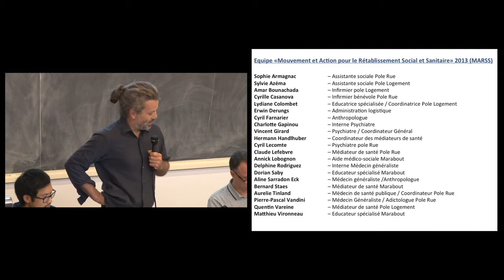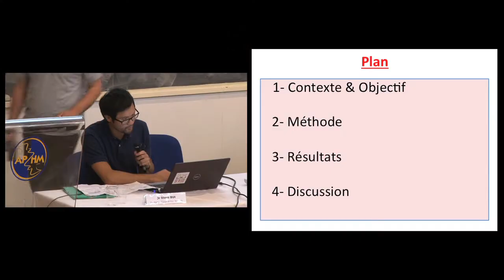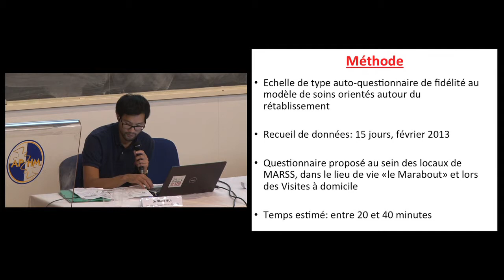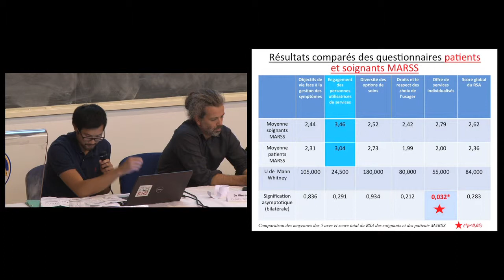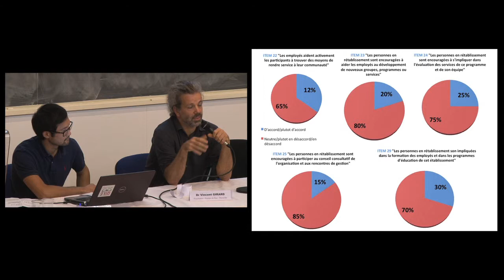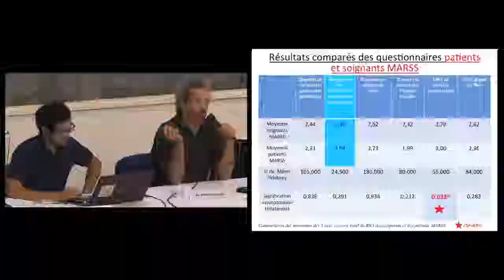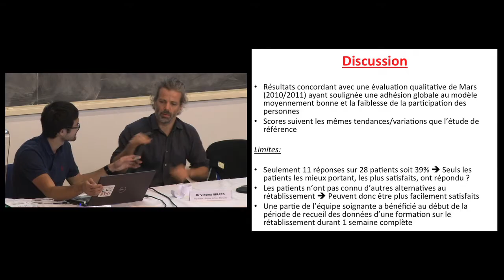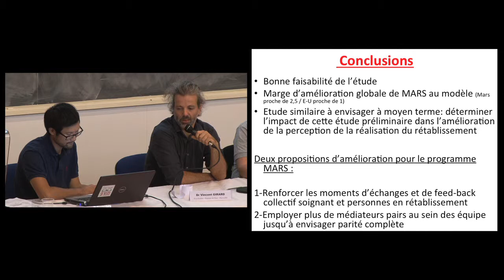Vincent Girard & Steve Bui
"Premières analyses de l'utilisation d'une échelle de mesure de fidélité au modèle du rétablissement, le RSA, dans un programme expérimental français : MARSS (Mouvement et Action pour le Rétablissement Sanitaire et Social)"

3ème Congrès de Réhabilitation Psychosociale à Marseille, les 10 et 11 octobre 2013.